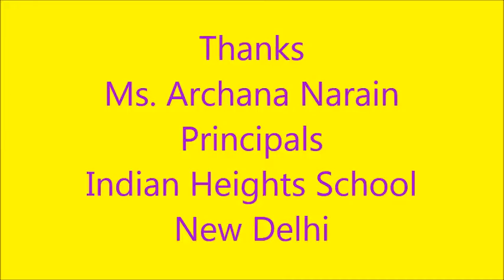University Fair at Indian Heights School Dwarka New Delhi India